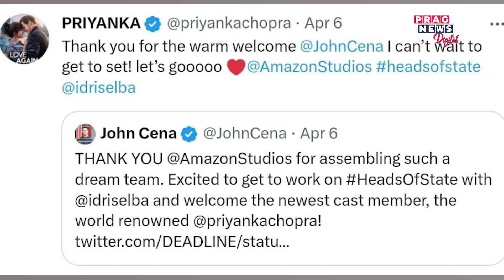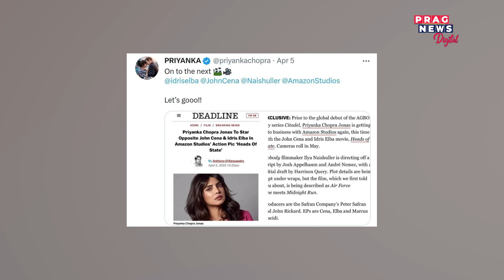Heads Of State: Priyanka Chopra Announces Her Next Film With John Cena